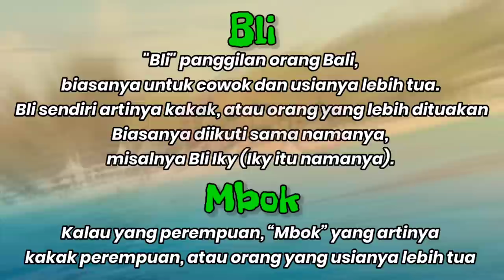😲Ternyata Udeng yang dipakai Rizky Febian di BALI, Saat Ritual Otonan Bukan Sembarangan Udeng-"Iket"